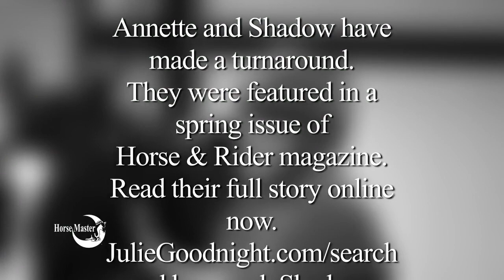Julie Goodnight: Afraid of My Shadow, Episode 909 of Horse Master for RFD-TV; free sample episode!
Want more videos from Julie Goodnight and Horse Master? Please visit the entire video and article library --watch full horse training videos there and check out the interactive training help with monthly curriculum and bonus videos! Free horse training and natural horsemanship news